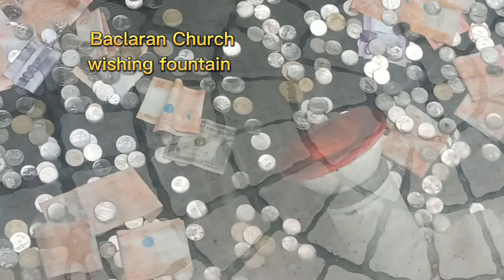Baclaran Church and Wishing fountain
Baclaran church Philippines